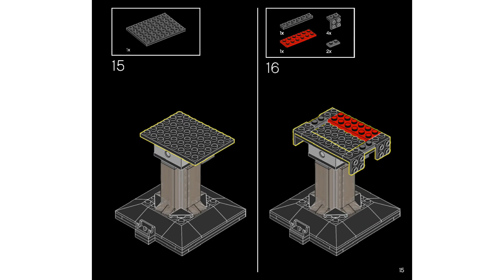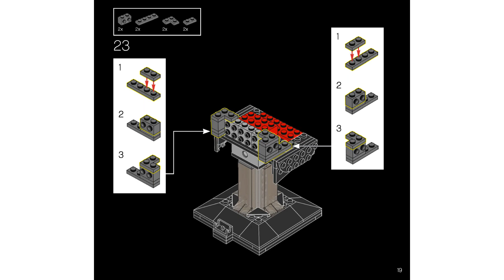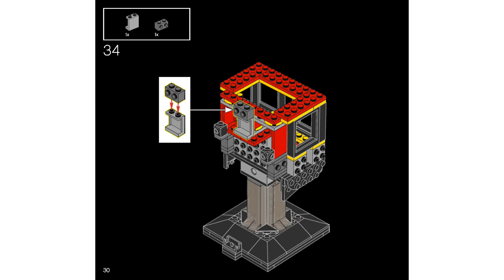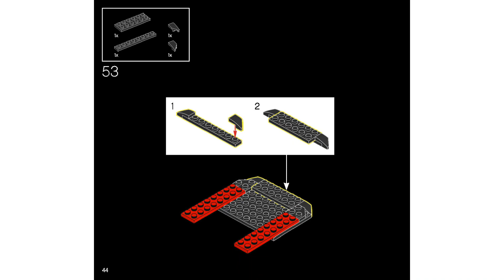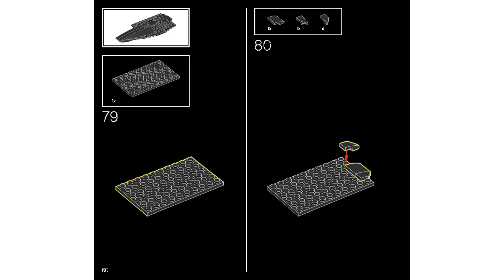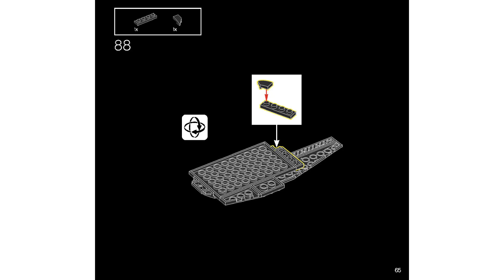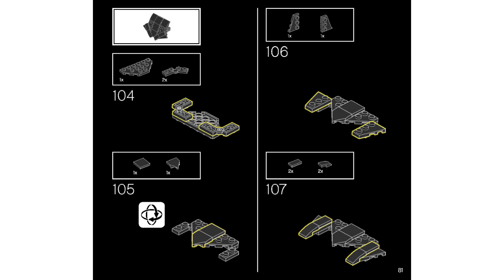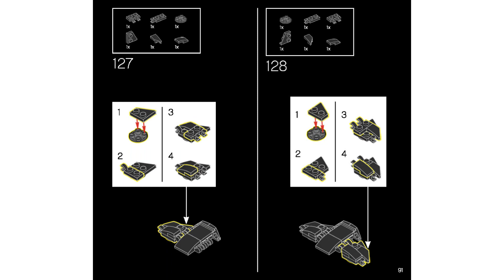How to Build LEGO 76182 Batman Cowl 2021 | LEGO DC Instructions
Building instructions for 76182, Batman Cowl, LEGO DC

The collectible LEGO DC Batman Batman Cowl offers a hands-on, stress-relieving building experience, as 410 LEGO bricks gradually transform into a stunning display model.
This authentic LEGO brick recreation of the iconic Batman helmet includes transparent pieces to represent the face and a stylish fact plaque attached to a sturdy base.